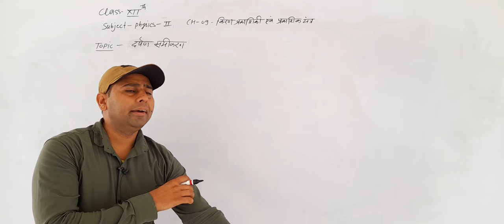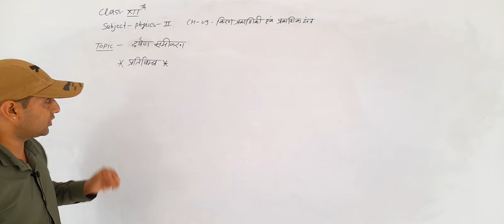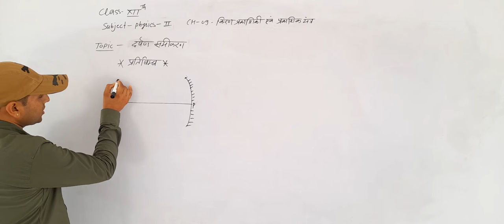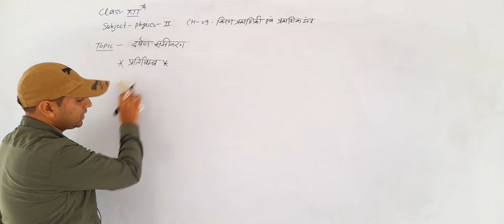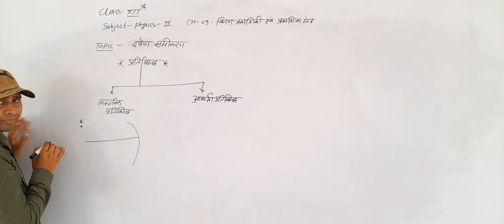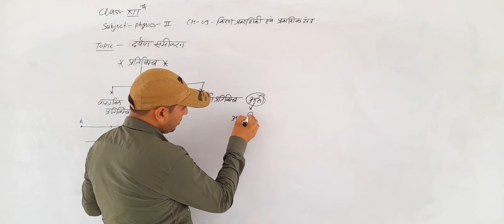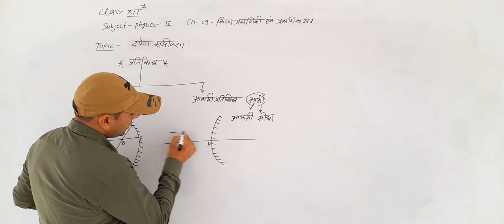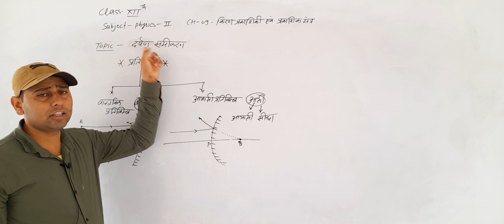दर्पण समीकरण video 1 Class 12th ll Rci Edu. Hub Bansur Alwar Raj.